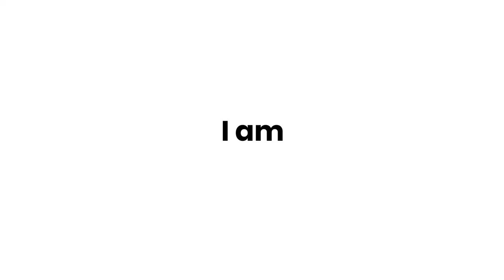Tata HBx / hornbill Namely as Tata Punch 👊👊tata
tata motors unveils his micro suv name as PUNCH competes with mariti suzuki ignis and hyundai micro suv#casper, thank you watching